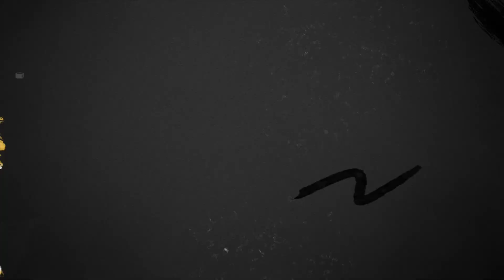The Teachers Lounge - Episode 3 | Dr John Livenere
In this episode of *Teachers Lounge*, Dr. Elerod Morris, founder of Bee Geek Tech Academy, welcomes Dr. John Livernere, a distinguished educator from North Carolina A&T. Together, they dive into an engaging discussion about the latest trends in education, the importance of technology in the classroom, and strategies for empowering students in today's rapidly evolving academic landscape. Whether you're an educator, student, or simply passionate about learning, this conversation offers valuable insights and practical advice. Don't miss out—watch, learn, and be inspired!